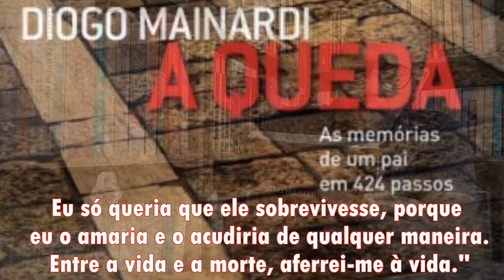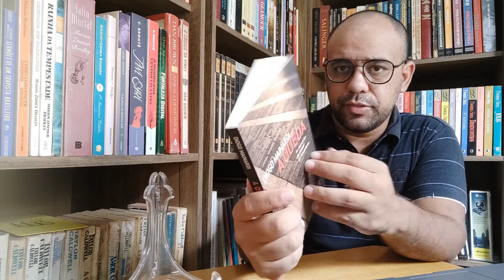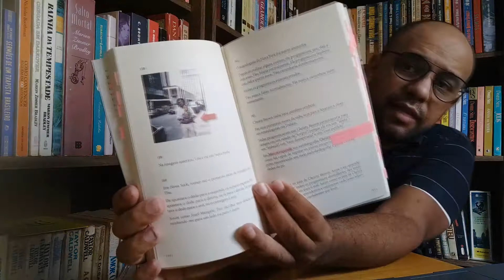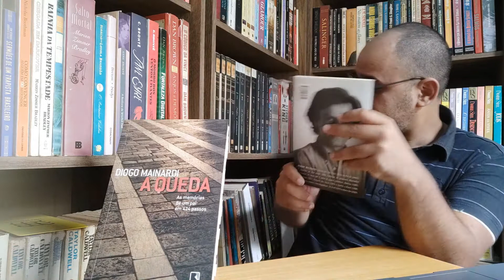A queda (Diogo Mainardi) | Vandeir Freire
SEMPRE UM LIVRO APRESENTA: Um livro de não-ficção escrito pelo jornalista e ex-colunista da revista Veja, Diogo Mainardi. O livro é uma narrativa emocionante e surpreendente sobre a vida de seu filho primogênito, Tito Mainardi. Tito sofreu uma lesão cerebral devido a um erro médico que poderia ter sido facilmente evitado. Apesar da lesão não influenciar em seu intelecto, ela afeta bastante sua coordenação motora e fala.

Além disso, o livro também apresenta as memórias de Diogo Mainardi e sua relação com seu filho. Ele relata como essa relação norteou sua vida desde então e como ele lida com a culpa e os culpados da paralisia de Tito. O livro é um relato da conversão do autor a um amor incondicional, que o leva a rever seus valores e, sobretudo, seu lugar no mundo.

🔷Lista de desejados

🔷 Compre através dos links e ajude o canal:

• A queda